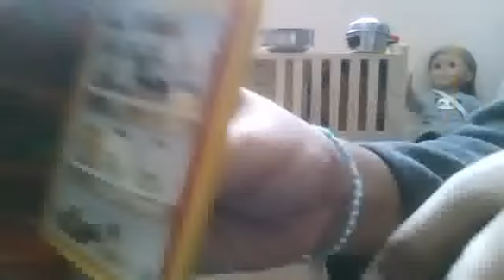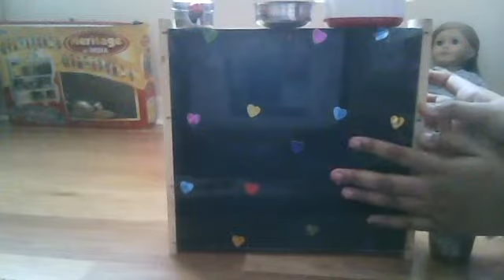My AG doll kitchen